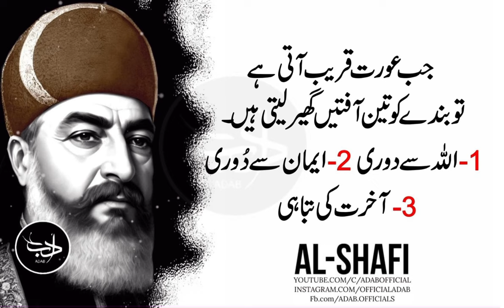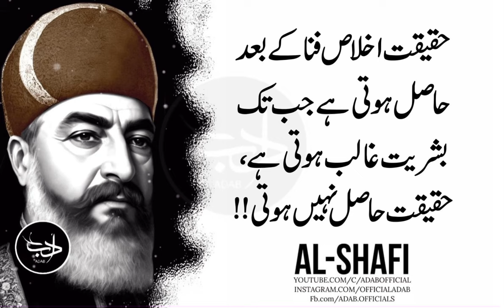Raah-e-Haq Mein Darveshi Ka Bada Martaba Hai | Al-Shafi | Adab